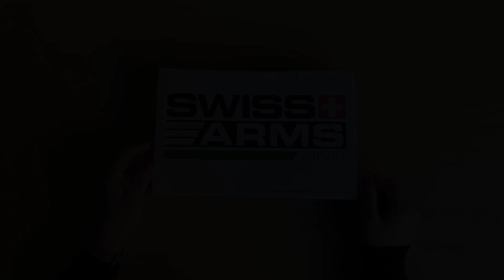Replika pištolja Sig Sauer P226 HPA Metal slide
Karakteristike modela:
    Proizvođač Cybergun
    Model: Springer (Replika je na oprugu i funkcioniše repetiranjem)
    Materijal od koga je napravljen: Metal i ABS plasitka
    Metal slide
    Brzina ispaljivanja: 100m/s 0.12g BB kuglice ili 78m/s 0.2g BB kuglice
    Snaga: 0.6J
    Domet: 35m
    Kalibar: 6mm
    Kapacitet: 12 BB kuglice
    Hop – up: Ima fiksiran hop-up sistem
    Slide Lock sistem zaključavanja
    Težina: 480g
    Dužina: 198mm